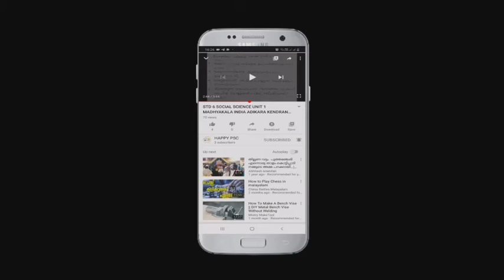PSC GK: കുഴപ്പിക്കുന്ന ചോദ്യങ്ങൾ LP/UP,LDC,LGS,CPO,KTET AND ALL PSC EXAMS